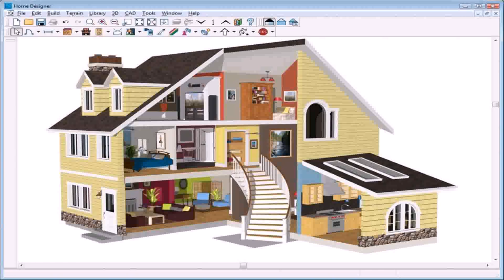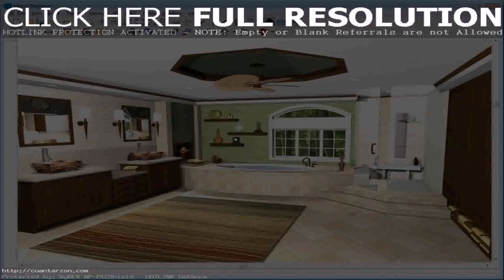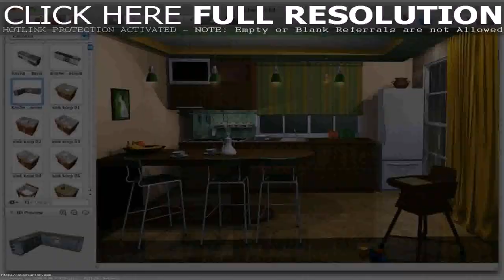Home Design Software India (see description)